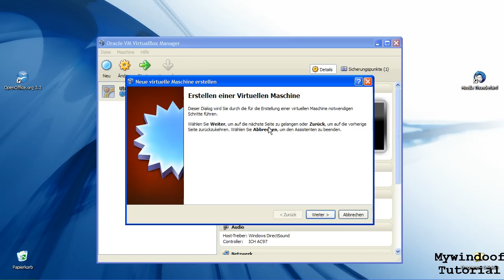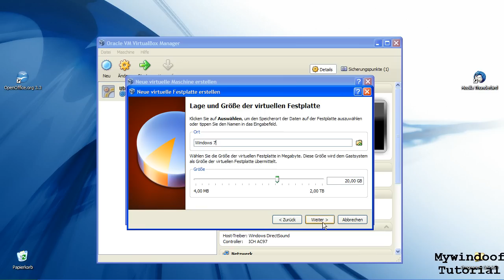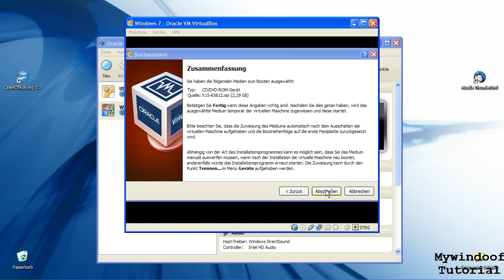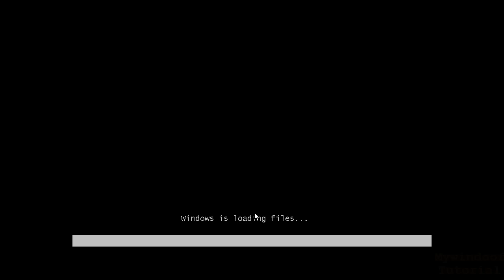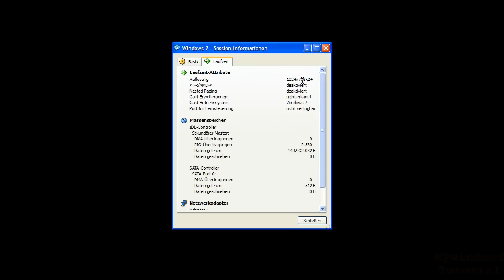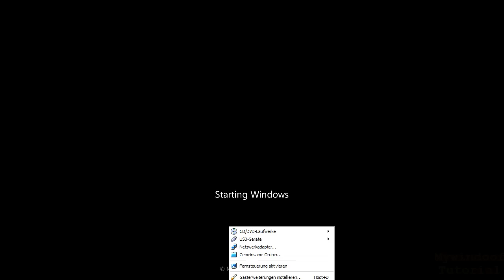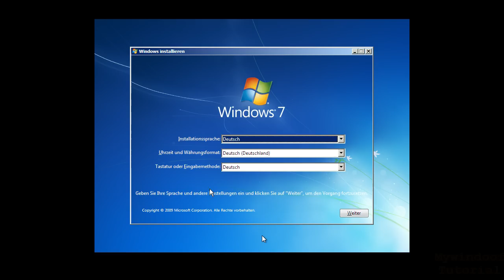Virtual Box - Windows 7 einbinden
In diesem Tutorial wird gezeigt, wie sie eine Virtuelle Maschine in Virtual Box mit Windows 7 einrichten können.